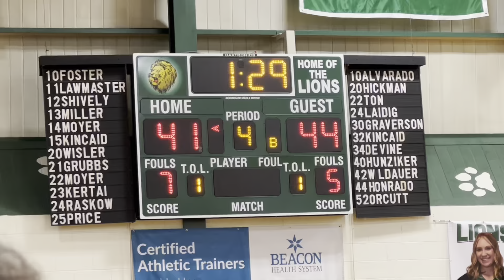1/24/23 Varsity Girls vs Adams 43-47